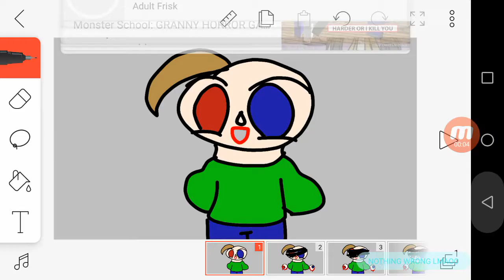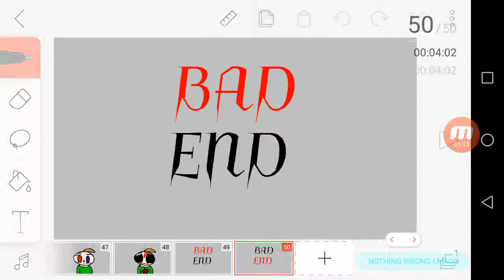Body Meme {Read Desc} {Baldi's Basics In Education And Learning}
I'm So Sorry If You Wanted This Meme But With Some Other Character. I Was Looking For A Baldi's Basics In Education And Learning Version Of This Meme But I Can't Find One So I Made One Before Anyone Else Did :D Sorry For The Loud And Bad Music ;( Pls Forgive Meh
Shoutouts Given To
Alex Bella, Aniza Kotak Murah KL, Kotak Alladin Printing, New Persons, Subscribers, Fans! Bye And Sorry Again For The Music
Fun Fact: I Almost Wanted To Do This Using Cartman From South Park Bc No One Have Did That Too